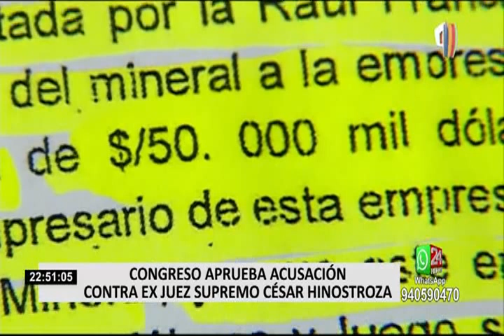Congreso aprobó denuncia constitucional contra César Hinostroza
1

El Congreso de la República aprobó este viernes la denuncia constitucional contra el ex juez supremo César Hinostroza por el delito de organización criminal como parte del caso “Los Cuellos Blancos del Puerto”.

​Al exmagistrado se le atribuye los delitos de presunta organización criminal, patrocinio ilegal, cohecho pasivo específico, cohecho activo específico y tráfico de influencias.

La decisión fue tomada tras una votación en el pleno con 86 votos a favor, 0 votos en contra y 1 abstención.

HINOSTROZA SE DEFIENDE:

El exjuez Hinostroza Pariachi ejerció su derecho a la defensa durante la sesión virtual, donde consideró que se está vulnerando la prohibición de juzgar dos veces por un mismo hecho, en referencia al delito de organización criminal, cuya acusación fue rechazada por el Congreso anterior.